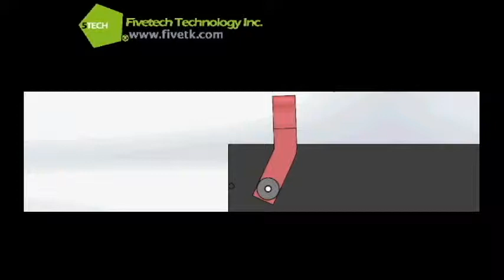Fivetech Technology Inc._Mini Hinge Application II